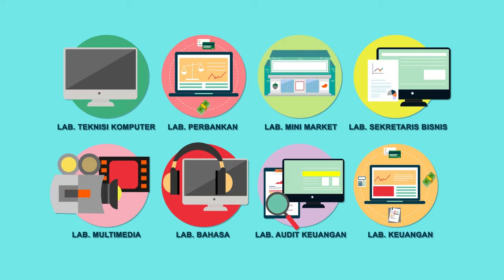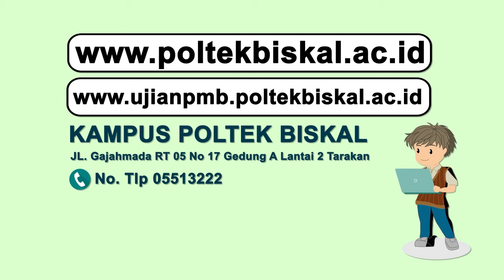[INSTRUCTIONAL VIDEO] POLITEKNIK BISNIS KALTARA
Client : Politeknik Bisnis Kaltara
Voice Over : @artha_tria
March, 2019